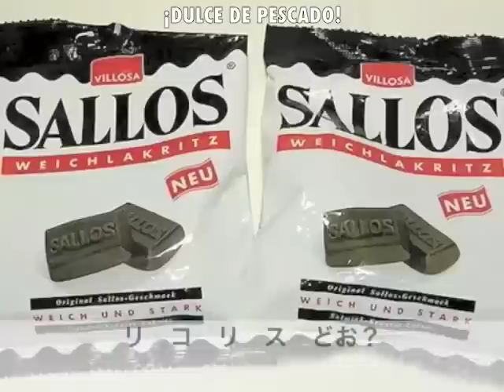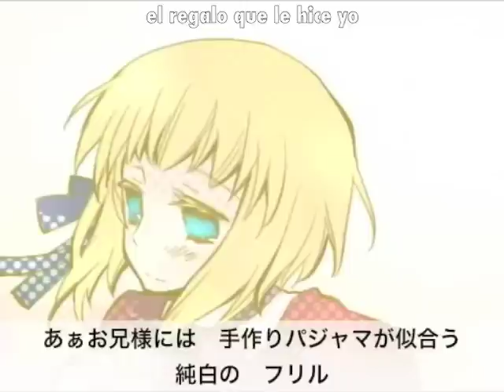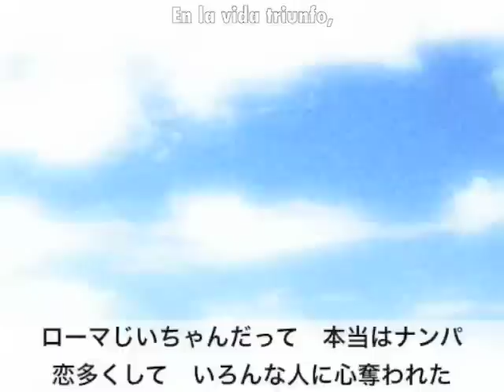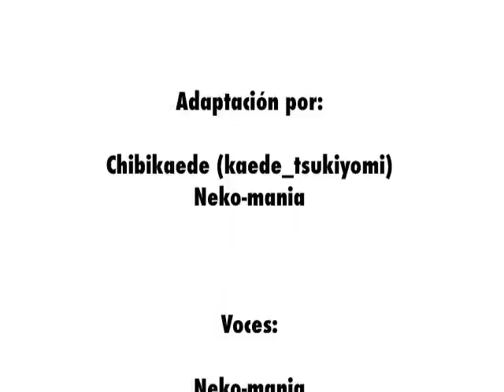【APH】Nanairo Hetalia [Fandub Español] Parte 2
Fandub en español de la version Hetaliana del mix Nanairo no NicoNico Douga.

Mensaje de Chibikaede y Neko-Mania

Nosotras no hacemos fandubs y nunca lo habiamos intentado lol, por eso mismo no esperen que fandub sea increible xD

Pero creo que el amor hacia Hetalia y ser tan fangirls nos hizo realizarlo. Apesar de no ser un increible fandub lo hicimos con esfuerzo y dosis de fangirlismo ^^. Y en fin, esperamos que lo disfruten :3

*Nota: En una parte del fandub se daran cuenta que se oye como que un corte o algo asi, eso se debe a que el 2do día de grabación por alguna extraña razón se nos borraron unas partes, las cuales no se pudieron recuperar ni grabar de nuevo entonces se tuvo que extraer del preview.